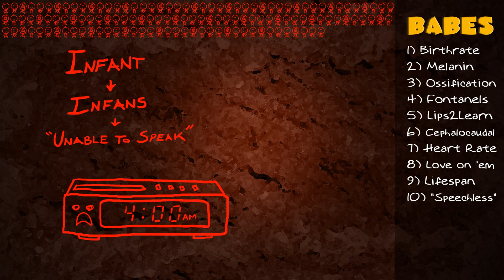10 Facts about Babes in 30 Seconds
Everything you ever wanted to know about babes.